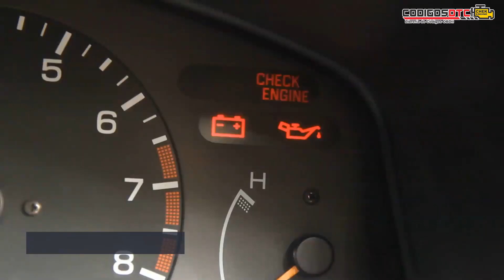💥 P1300 | CÓDIGO OBD2 | SOLUCIÓN PARA TODAS LAS MARCAS